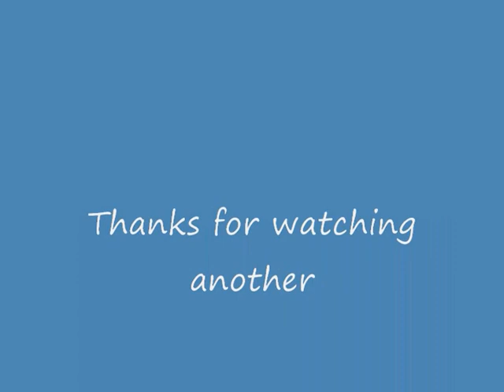Maize 2010 Keat Contractors at Wills Bros Ltd, Part 2.wmv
Maize 2010, Keat Contractors at Wills Bros in Cornwall. Claas Jag 890, Fendt 924 with Rolland trailer & 3 x Fendt 718 with Marston 11t trailers.